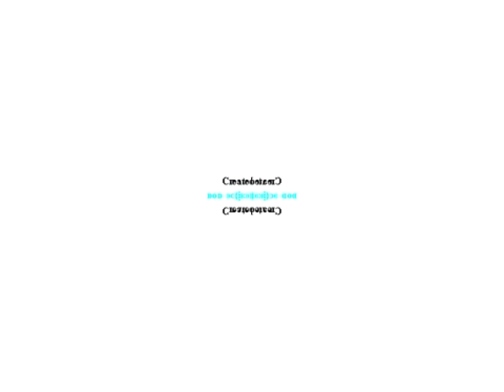Klasky Csupo Effects 3 in G Major Mirror Top